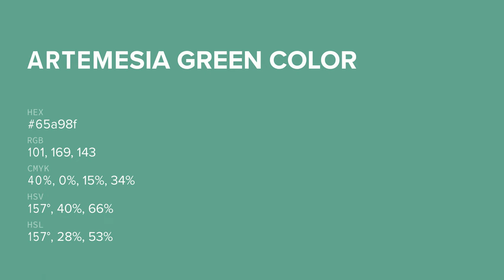Artemesia Green color 65a98f hex color - Green color - Warm color 65a98f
What color is Artemesia Green ? 65a98f hex color - Green color - Warm color 65a98f

Hex 65a98f Color Code is also known as Artemesia Green color.